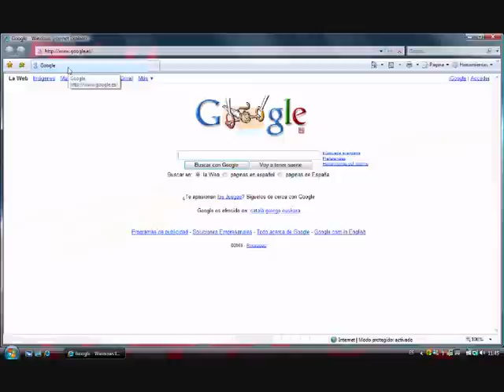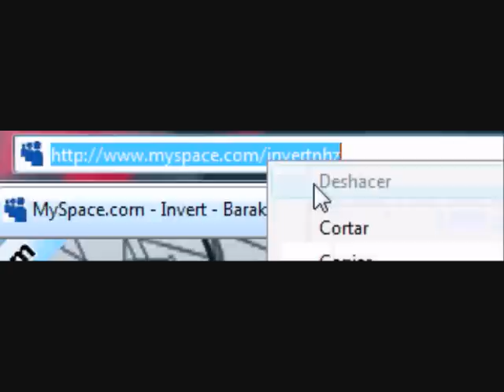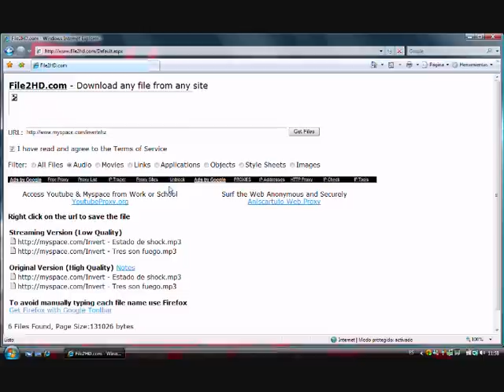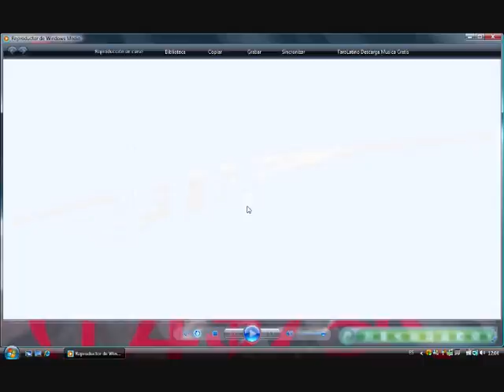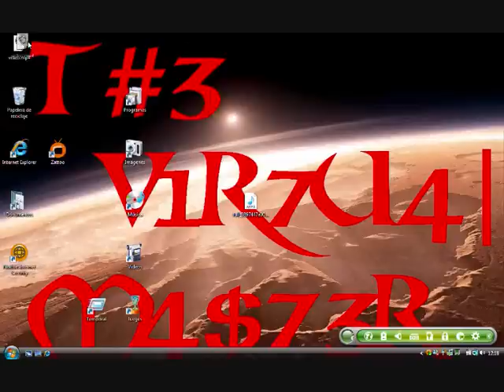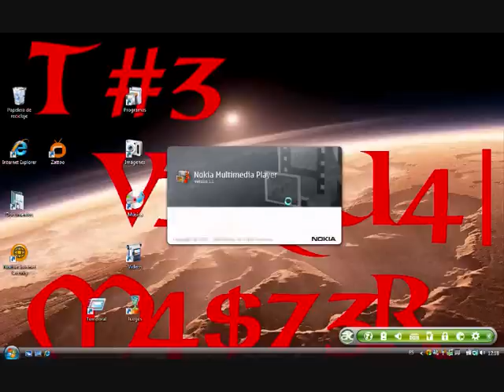Hack - Descargar Cualquier Cosa de Cualquier Sitio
Aprende a bajarte cualquier archivo de cualquier pagina web!

Con este Hack te podras bajar musica, videos, documentos... de cualquier sitio aunque no este permitido.

Por ejemplo de MySpace donde descargar musica este permitido, o no lo este, lo podras hacer!